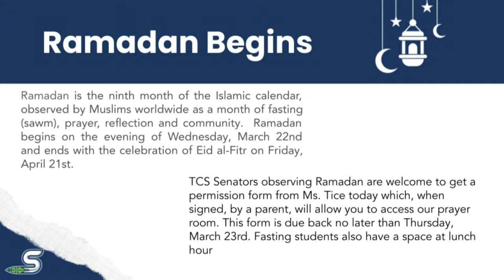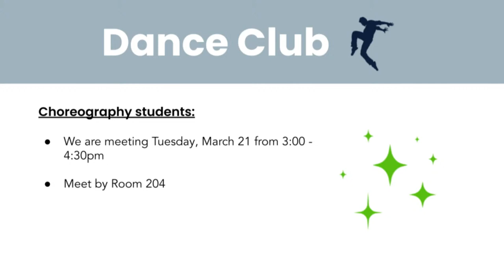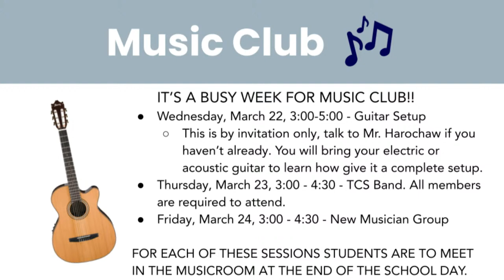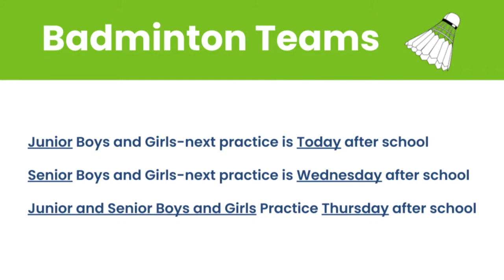TCS LIVE ANNOUNCMENTS